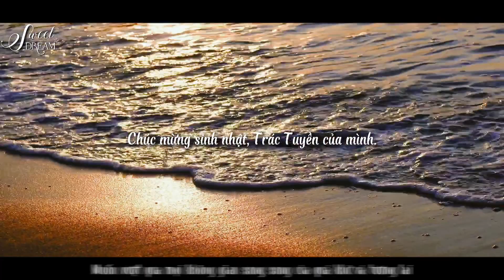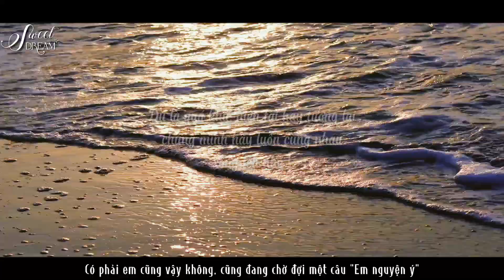[VIETSUB/FMV] MUỐN GẶP EM MUỐN GẶP EM MUỐN GẶP EM - 831 (HPBD CHEN ZHUOXUAN)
Made by Trần Trác Tuyền - Chen Zhuo Xuan - 陈卓璇 VietNam Fanpage/Sweet Dream